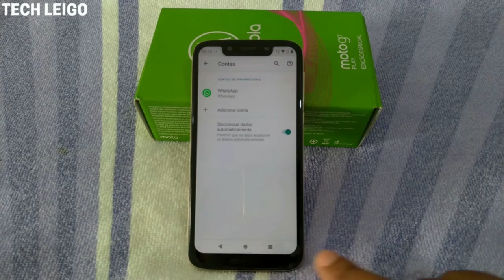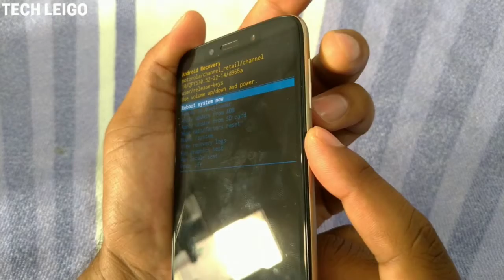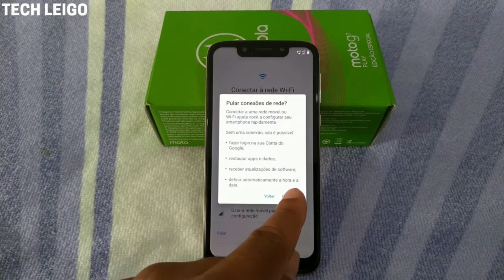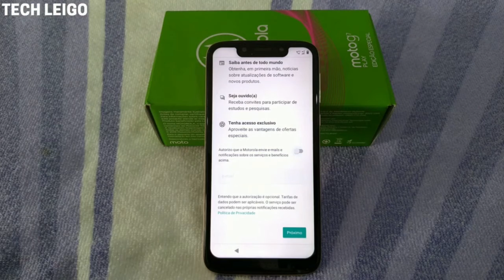Moto G7 Play - Formatação Completa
Formatação ou restauração de fábrica completa no moto g7 play. Isso permite a correção de lentidões e alguns bugs [falhas] do sistema. Siga todas as recomendações do vídeo antes de iniciar o processo. O vídeo está legendado.